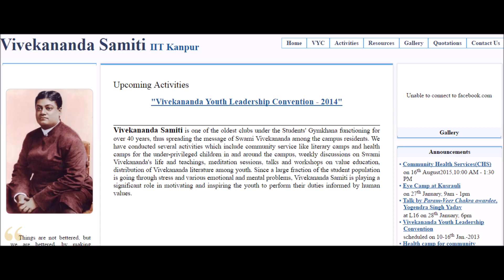[हिंदी] vivekananda on "WHICH RELIGION IS PERFECT FOR TODAY'S SOCIETY ? " | Madangopal Vaijapurkar